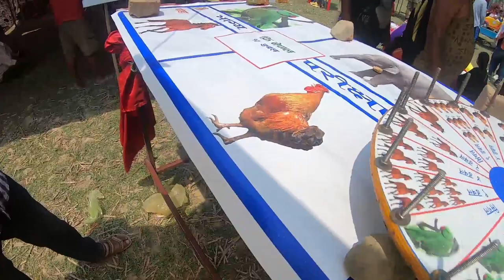जब्दी मेला बैशाख ८ गते इटहरी II hamro online tube